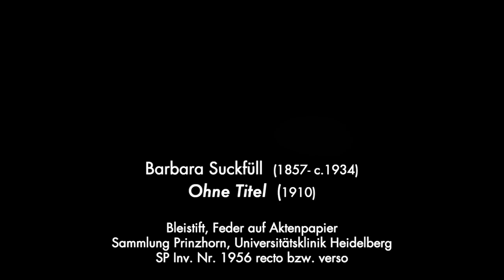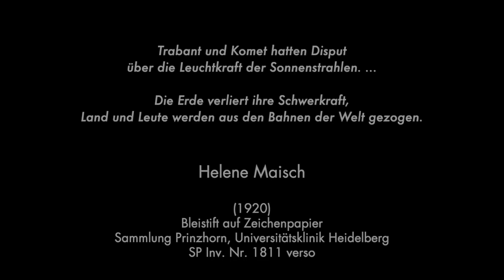Aus der 'offenen Anstalt' : Prinzhorn neu (2/22) - C.J. Walter, krumme dinger 3 (2001)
*** Für den Text von Helene Maisch bitte Untertitel aktivieren (Taste c) ***

Caspar Johannes Walter (*1964)
krumme dinger 3
für Trompete, fünf Singstimmen und Zusatzinstrumente

Nach Kunstwerken und auf Texte von Barbara Suckfüll, Helene Maisch und Oskar Herzberg
(Sammlung Prinzhorn, Universitätsklinikum Heidelberg)

Kompositionsauftrag des KlangForum Heidelberg
 2001, UA Heidelberg 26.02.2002, Ersteinspielung 2006

SCHOLA HEIDELBERG & ensemble aisthesis:

Reinhold Friedrich, Trompete
Carola Keil, Sopran
Lisa Rave, Mezzosopran
Truike van der Poel, Alt
Sebastian Hübner, Tenor
Matthias Horn, Bariton

jmr 20200403